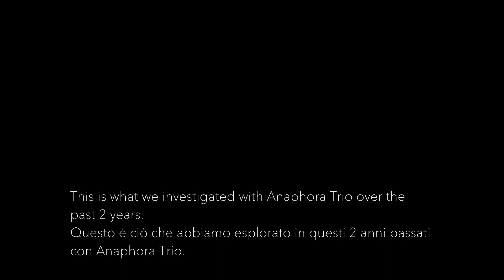Lexicon I - Anaphora Trio Crowdfunding (ENG/ITA SUB)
A short teaser made for the crowdfunding campaign we have set up with Anaphora Trio to cover part of the costs of releasing and promoting our debut album - LEXICON I.

Find the more about the project here , you can share this link with your friends to spread the word. If if you want to support us, thank you !

Lexicon I is set to release in the summer of 2022.

Anaphora Trio is :

Filippo Deorsola - Piano, Compositions
Jonathan Ho Chin Kiat - Double Bass
Ap Verhoeven - Drums

Video Credits:

Martina Ierardi - Shooting
Filippo Deorsola - Concept, text, video edit